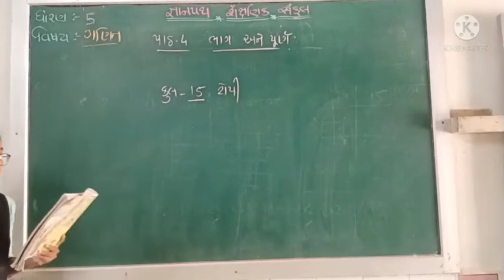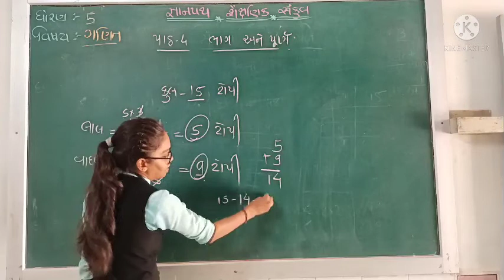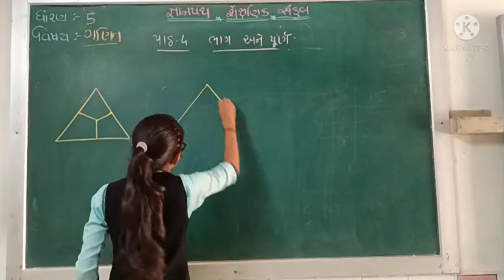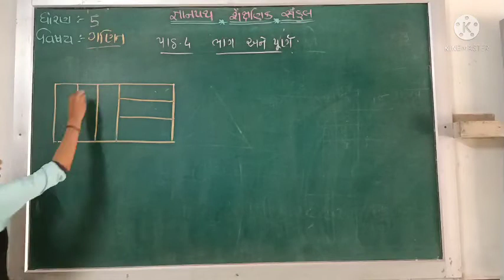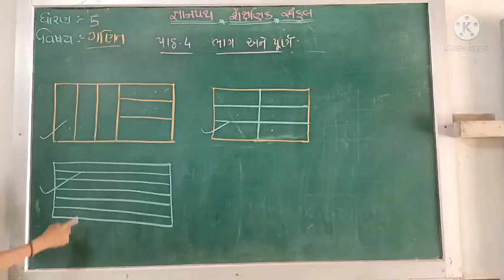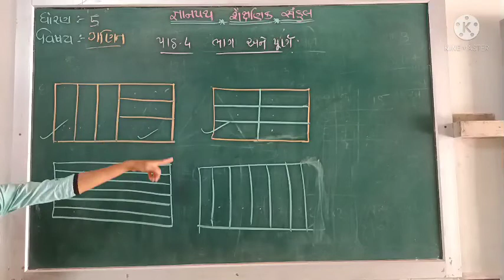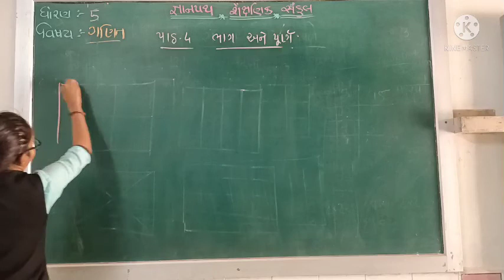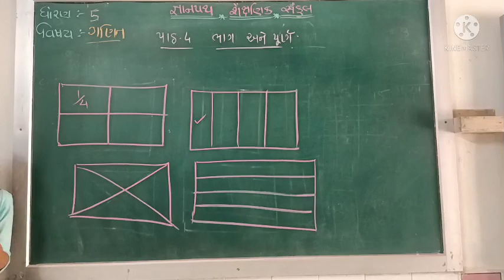gyanpathschool ધોરણ-5 ગણિત (પાઠ-4, ભાગ-3)